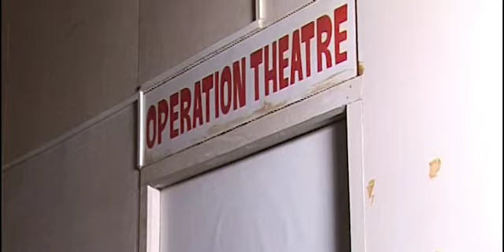my first time Film Thaballei leinam pt 12